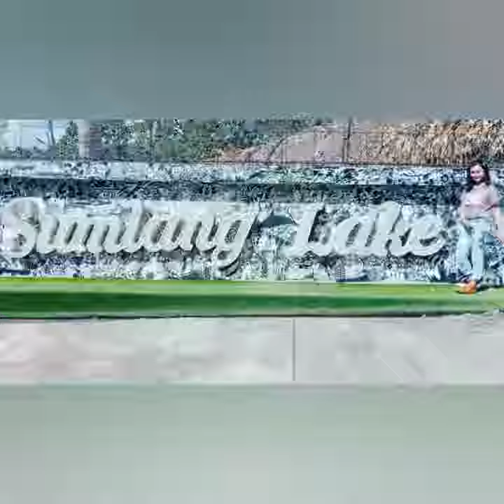Ligao (Bamboo Seton) to Albay (Sumlang Lake and Cagsawa Ruins) Road trip 2020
Mr. and Mrs. D's [1st trip of 2020] 📷